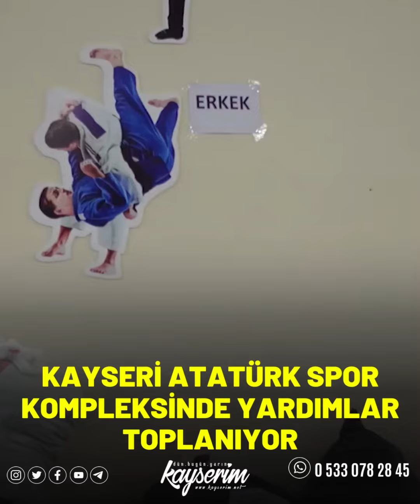KAYSERİ ATATÜRK SPOR KOMPLEKSİNDE YARDIMLAR TOPLANIYOR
KAYSERİ (1HA) - Kahramanmaraş’ın Pazarcık ve Elbistan ilçeleri merkezli meydana gelen ve 10 ilin etkilendiği deprem sonrası bölgeye yapılan destekler devam ediyor. Kayseri’de de Atatürk Spor Kompleksinde vatandaşlardan gelen yardımlar toplanarak deprem bölgelerine gönderiliyor.

6 Şubat’ta Kahramanmaraş’ın Pazarcık ve Elbistan ilçeleri merkezli meydana gelen 7,7 ve 7,6 şiddetindeki depremlerin yaraları sarılmaya çalışılıyor. Yıkım yaşanan 10 ilde arama kurtarma çalışmaları devam ederken, kurumlar da afetzedelere yardım toplamak üzere harekete geçti.

Kayseri’de de Gençlik ve Spor Bakanlığı Koordinesinde yardımlar toplanıyor. Atatürk Spor Kompleksinde vatandaşların evden getirdiği, bölgeye ulaştırmak istediği yardım kolileri toplanıyor. Toplanan yardımlar burada tasnif edilip, ayrıştırılıp daha sonra ise deprem bölgelerine doğru yola çıkıyor. Yardımlar kıyafetler, yiyecekler ve gıdalar olarak ayrılıyor, ihtiyaca göre deprem bölgelerine sırayla gönderiliyor.